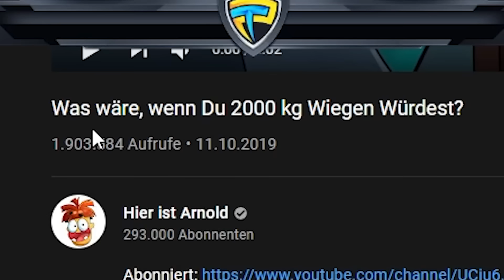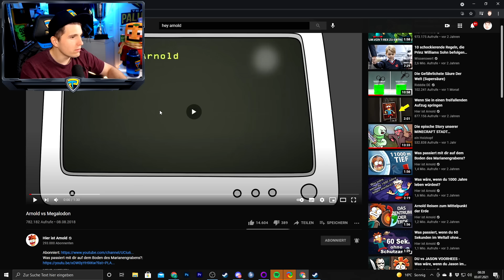Paluten REAGIERT auf Was wäre, wenn Du 2000 kg Wiegen Würdest?